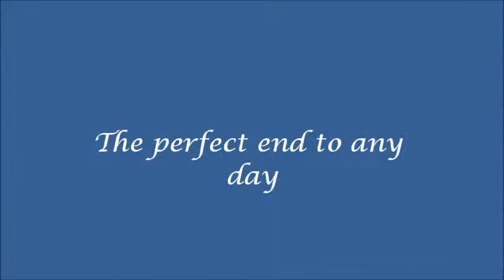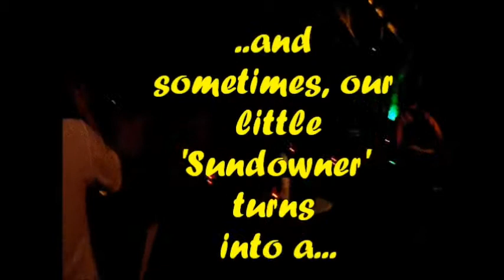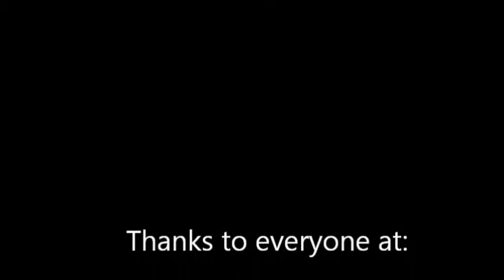Honey Cottage Resort Sundowner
Li'l Willy's Thursday night Sundowner Blues 'n' Swing sessions at Honey Cottage Resort bar, Cheong Mon beach. Koh Samui.